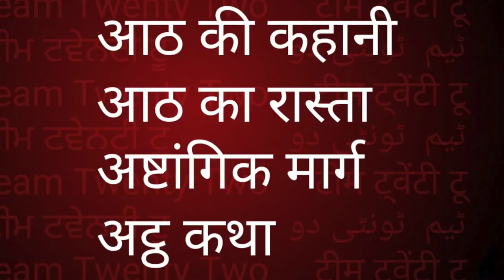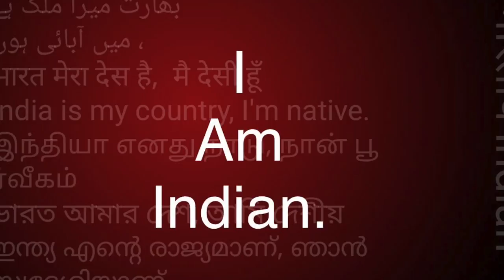अट्ठांगिक/अष्टांगिक मार्ग /eightfold path BUDDHA /सम्मा संकप्पो /right thinking 544 Sudhir Raj Singh